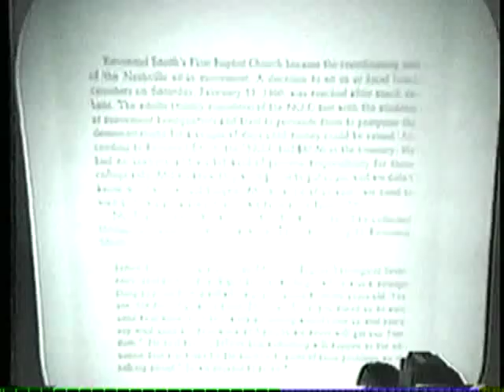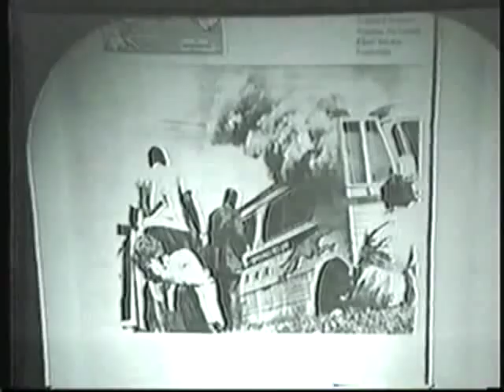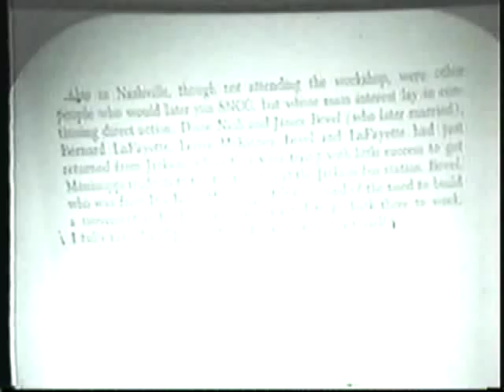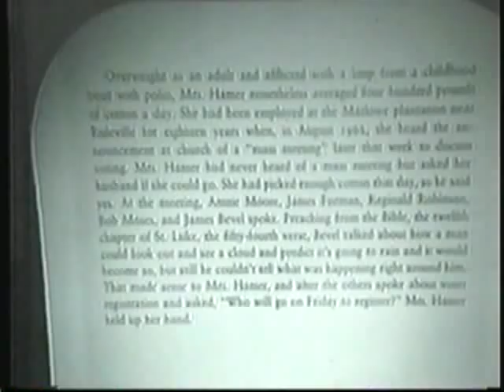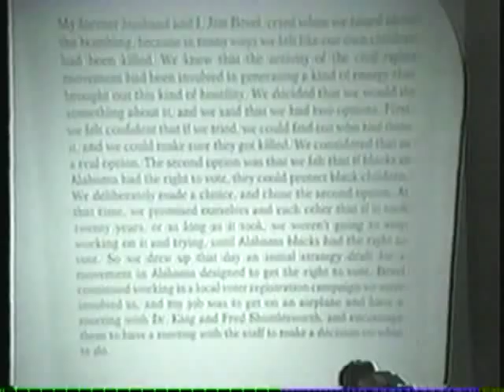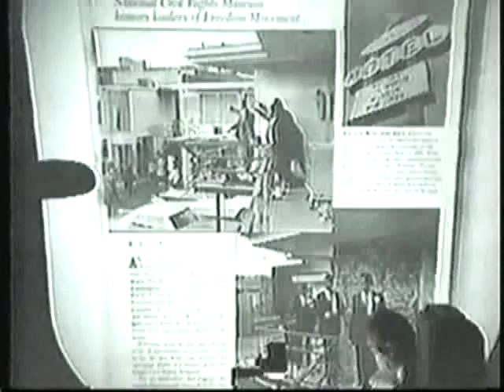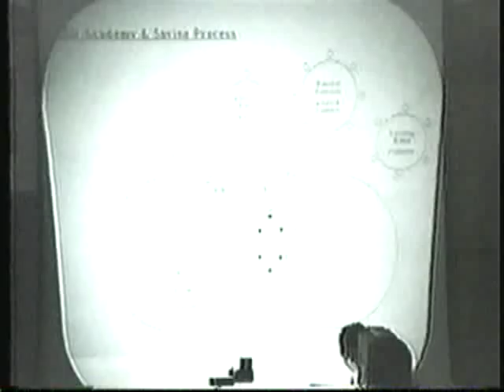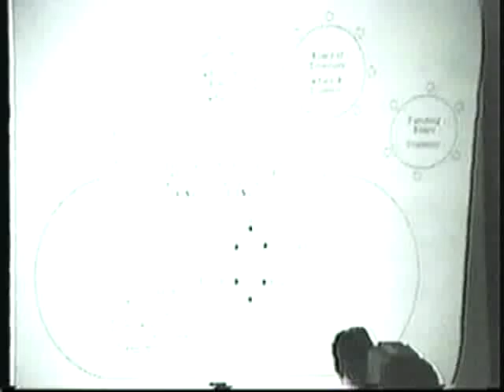Why James Earl Ray Must Be Given A Fair Trail - Rev. James Bevel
February 19, 1994 Presidents Day ICLC Schiller Institute conference. Introduction by Amelia Boynton Robinson. Rev. Bevel, speaks about his method of organizing for the 1960's Civil Rights Movement, his controversial decision to defend James Earl Rays right to a trial, and the duty of a citizen in a Constitutional republic. There is a statement from a representative of the nation of Bosnia. In the question and answer period, both Lyndon LaRouche and Rev. Bevel spoke.